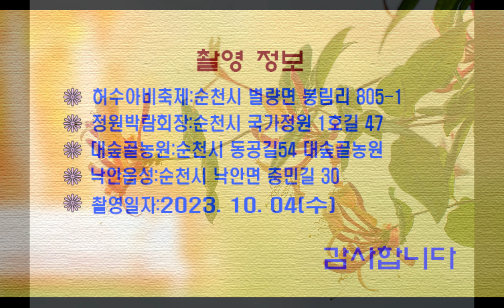가을소경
2023년 10월4일 순천시 별량면 허수아비축제장과 가을 단장을 한 순천만정원박람회장, 순천만 습지, 순천 대숲골 농원, 낙안읍성을 둘러 보고 찍은 사진영상입니다